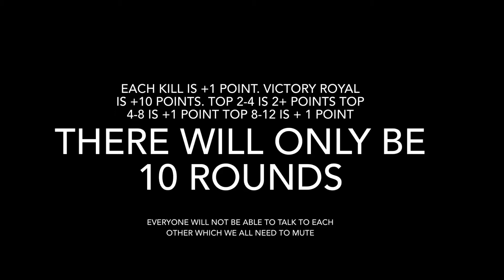FurioUsSwaYy- Chapter 2 Season 2 (Solo Qualifiers) Tournament Friday n Saturday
Hey guys I’ll be hosting a tournament on December 27th, 2021 This will be continuing through til Jan 1st 2022

I’ll be 🔴 Live 🔴

10 Rounds will be played 5:30pm Est - 6-35 pm Est
4:30pm WST- 5:35pm WST

750 Points to Qualify to Solo Tournament
Or play arena and get in ;Contender League )to
qualify!

BTW I Changed my mind you can participate on (Contender League) Instead of ( Champion League)

Top 1- Earns a Gift and shoutout

Tops 2 - Earns a Emote and shoutout

Top 3 - Shoutout

Victory Royal is +10 Points

Each kill is +1 Point

Top (5) (+5 Placement Points)
Top (10) ( +3 Placement Points)
Top (14) ( +1 Placement Point) Everyone will get a (Placement Point) Once A PLAYER DIES IN TOP 15!!!

(NOTICE) :Players
Raging,Leaving,toxic,glitching,hacking and earraping (WILL BE AUTOMATICALLY DISQUALIFED  FOR A DAY ASAP!!!)

Mics that are not muted will have a ⚠️ Warning ⚠️

Qualifiers:
VisionX2215: Division 5 - Fortnite Arena

Butterball: Division 6 - Fortnite Arena

Dream_airway Division 6 - Fortnite Arena

Og_tino Division 5 - Fortnite Arena

Beefbossnick Division 5 - Fortnite Arena

Stinky_On_Road Division 7 - Fortnite Arena

Flashhaider División 5 - Fortnite Arena

CrominatorPP Division 5 ~ Fortnite Arena

Spllizqt Division 5 - Fortnite Arena